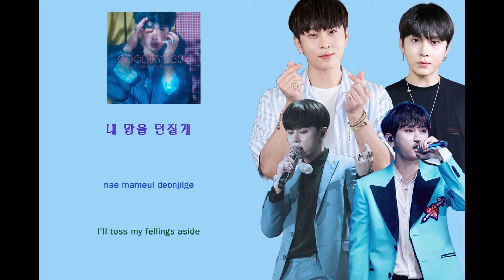YONG JUN HYUNG (용준형) - INTRO (Eng/Hangul/Rom Lyrics)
YONG JUN HYUNG 1st Album [GOODBYE 20's]
01. INTRO
02. 무슨 말이 필요해 (Go Away)
03. 뜨뜨미지근
04. 소나기 (Feat. 10cm)
05. 컬렉션 (COLLECTION) (Feat. 백아연)
06. 사랑해
07. FEEL UR LOVE
08. 견딜 만해
09. GOODBYE 20’s
10. 지나친 사랑은 해로워 (CD Only)
11. 그대로일까 (Feat. 헤이즈) (CD Only)